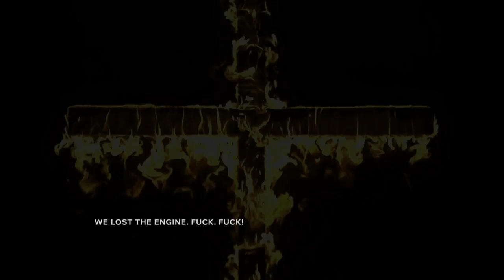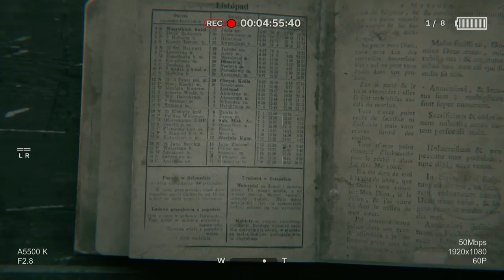OUTLAST 2 / GAMEPLAY /DEMO - PART 1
NUEVO JUEGO EN EL CANAL!! OUTLAST 2 ES LA VERSION DEMO DEL JUEGO!! ESPERO LES GUSTE !! SALUDOS!!